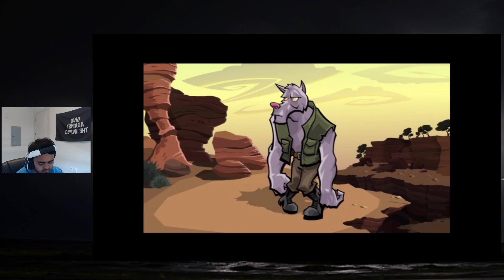PURIFY THE MINERS! | Sly 3: Honor Among Thieves Episode 3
Murray wants to be formally released from his training so he can reassume his place at the side of his friends, but our arrival in the Australian Outback is anything but pleasant...